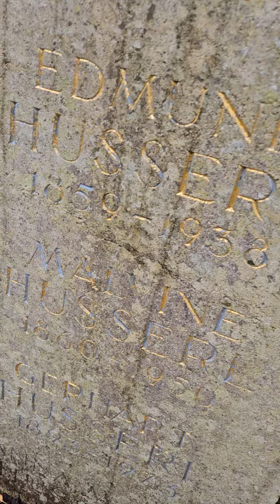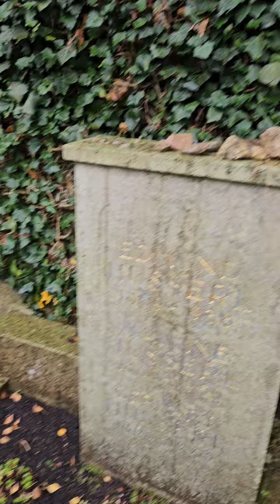후설의 묘지에서..